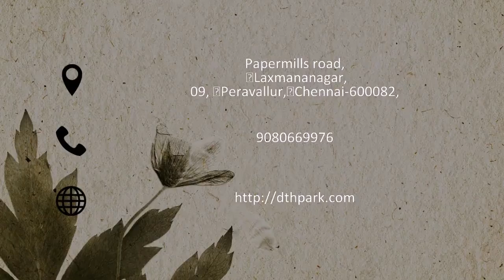DTH Park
All DTH New Connections  LED TV  Solar Power System